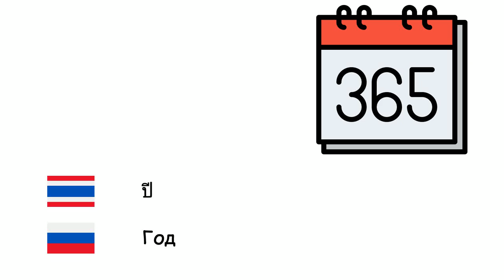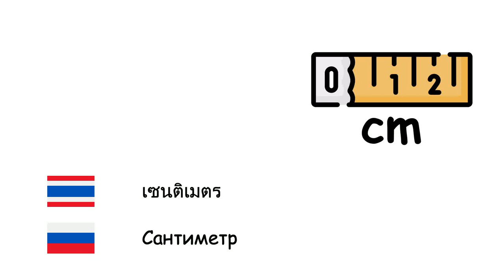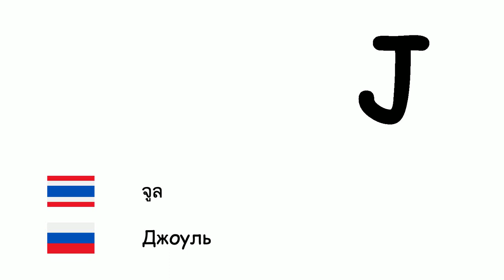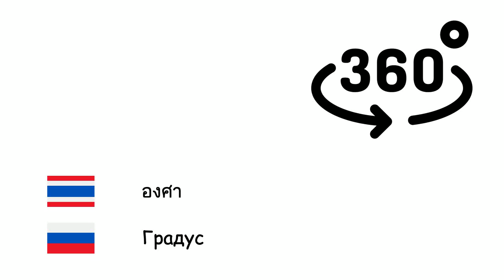ระบบหน่วยวัดระหว่างประเทศ (ภาษารัสเซีย) (th-ru)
Fone TV
th-ru-34
Международная система единиц (Русский язык)
วินาที - Секунда
นาที - Минута
ชั่วโมง - Час
วัน - Сутки
สัปดาห์ - Неделя
เดือน - Месяц
ปี - Год
ทศวรรษ - Десятилетие
ศตวรรษ - Век
สหัสวรรษ - Тысячелетие
มิลลิเมตร - Миллиметр
เซนติเมตร - Сантиметр
เมตร - Метр
กิโลเมตร - Километр
ตารางเมตร - Квадратный метр
กรัม - Грамм
กิโลกรัม - Килограмм
ตัน - Тонна
ลิตร - Литр
เฮกตาร์ - Гектар
เดซิเบล - Децибел
เฮิรตซ์ - Герц
แคลอรี - Калория
จูล - Джоуль
โวลต์ - Вольт
แอมแปร์ - Ампер
วัตต์ - Ватт
องศาเซลเซียส - Градус Цельсия
เคลวิน - Кельвин
องศา - Градус
โมล - Моль
แคนเดลา - Кандела